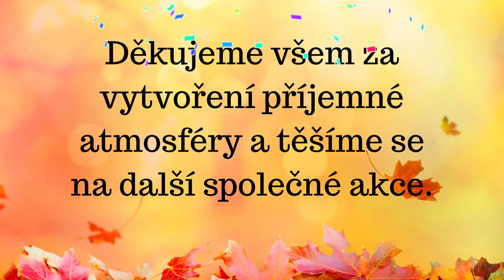Indiánská podzimní slavnost 20 10 2023